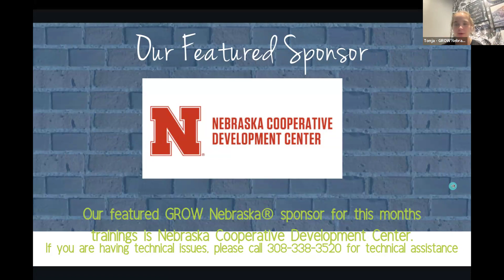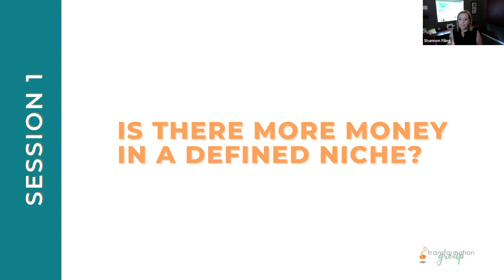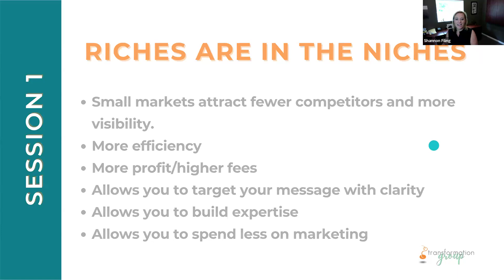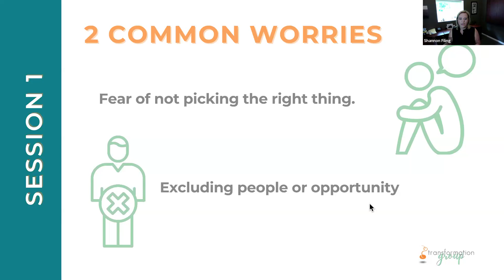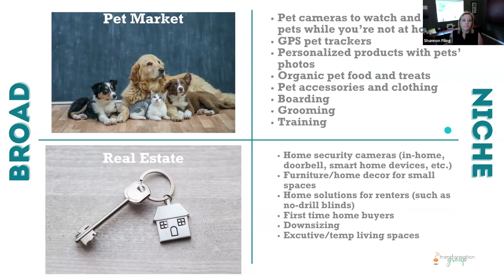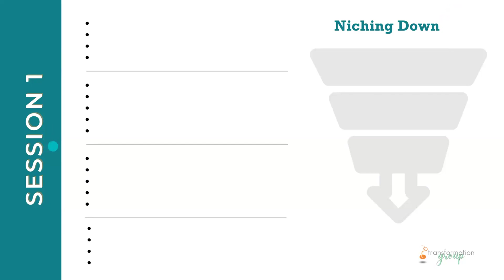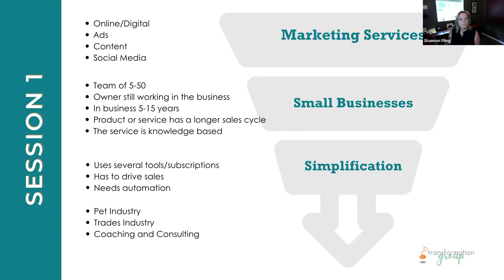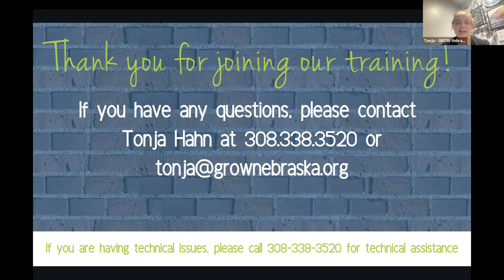Defining a Niche Market and Why It Saves You Marketing Dollars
How To boil down a broad market segment into one that is easily identifiable so connections are made and sales are made.

Three takeaways:
-What does it mean when people say "riches are in the niches”
-Make more money targeting smaller niches
-Why defining your Niche makes sales easier